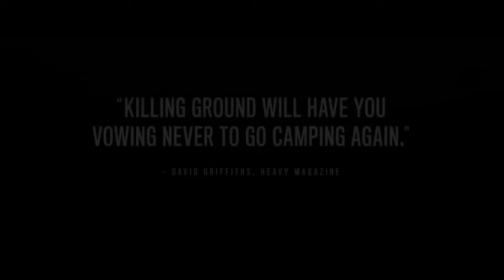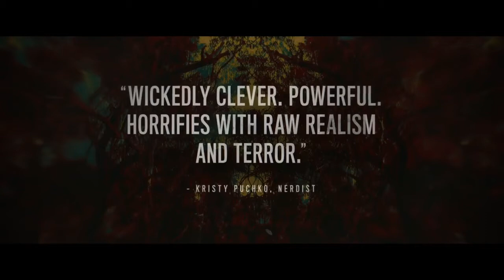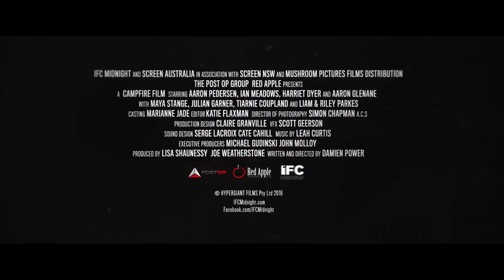KILLING GROUND Trailer Thriller 2017